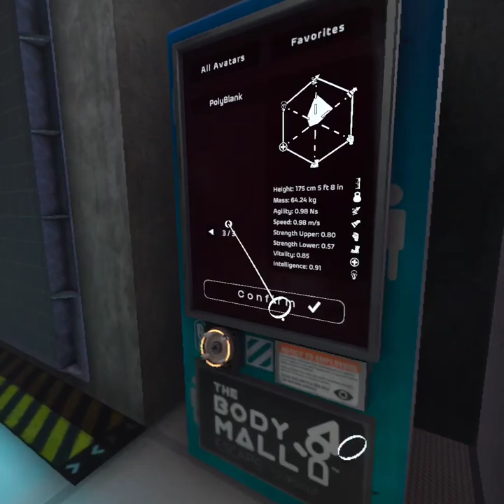genocide in bonelab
ladybug